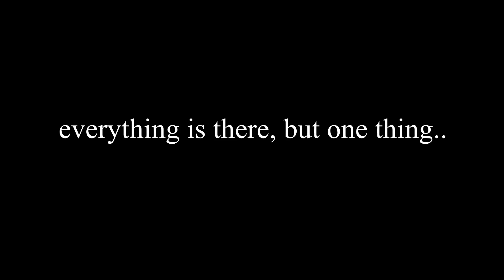SeriouS viral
This viral is an introduction to the new rock band SeriouS.
Today and next friday (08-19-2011), a corner of the veil will be lifted.